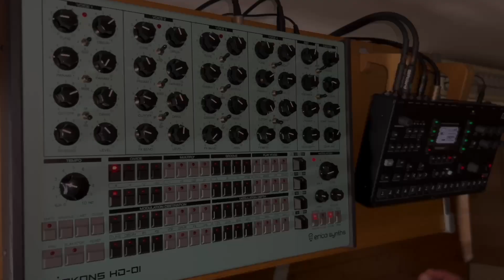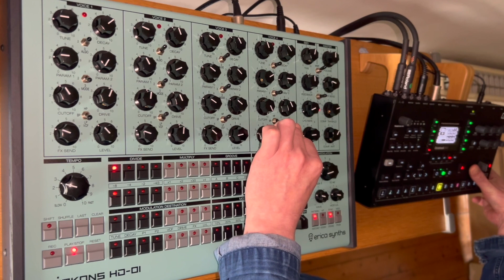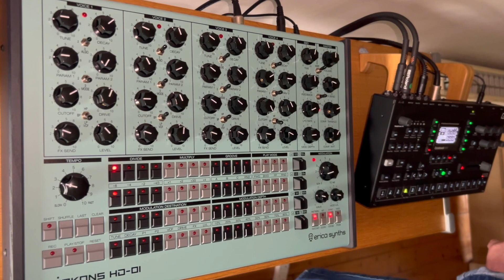Erica Synths Perkons HD-01 - Housey Techno Beat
What a machine. Paired with the Octatrack it's amazing.